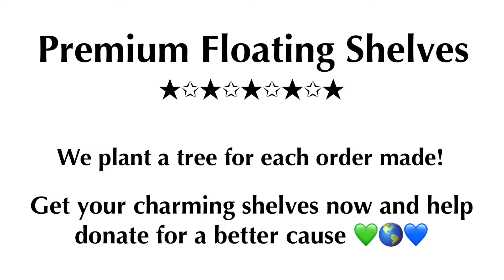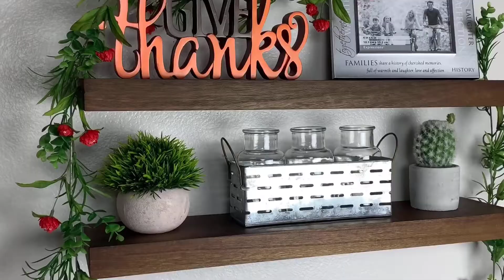Sperxo Floating Shelves